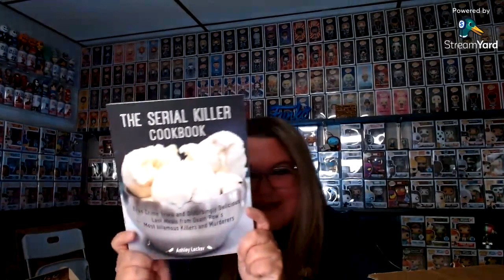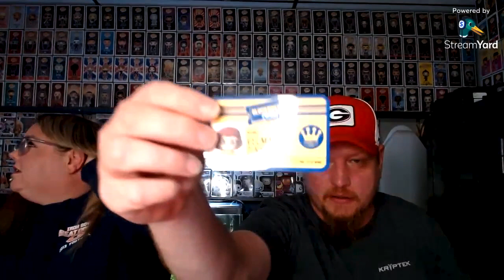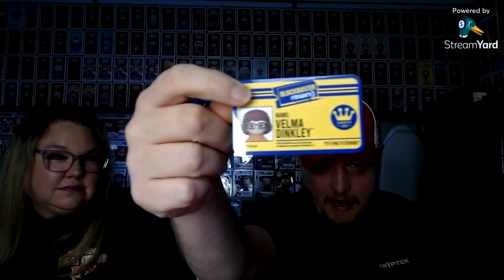Collector Swap 15